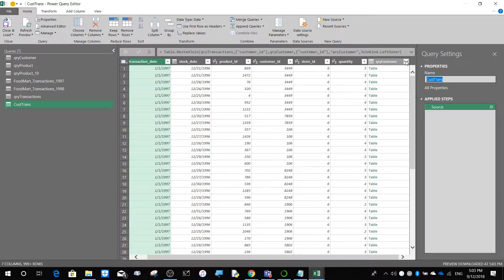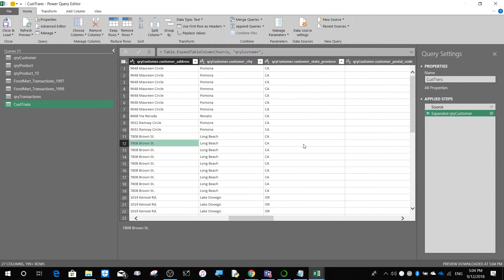Clip14 Retrieving data by expanding Merged Fields In Power Query